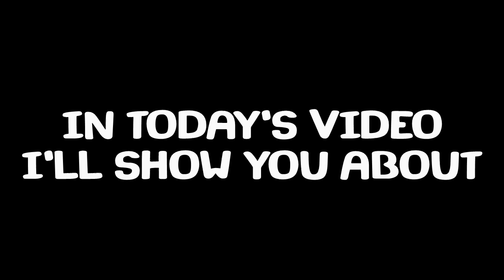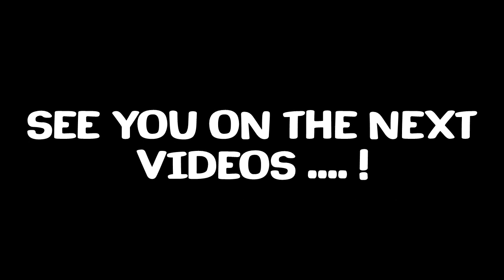Top 5 Wizard Heroes - Empires & Puzzles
Hallo Guys !
Di video kali ini saya akan memberikan List Hero Teratas yang merupakan Hero Terbaik di Kelasnya, Penasaran kan apa saja Heronya ? silahkan Tonton video ini sampai habis ya.
Empires & Puzzles RPG Quest
Empire & Puzzles Top 5 Wizard Heroes 2021
Dan pastikan bahwa kalian selalu ingat untuk :
Signing Out ….. ✌ (^_^)